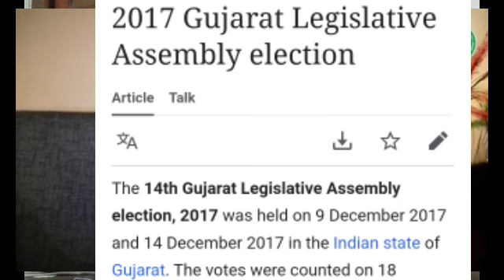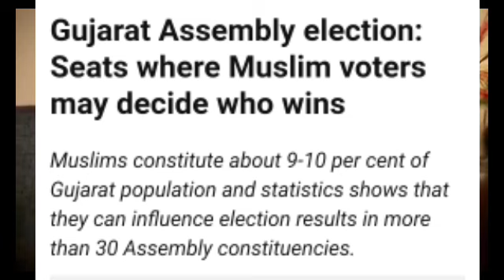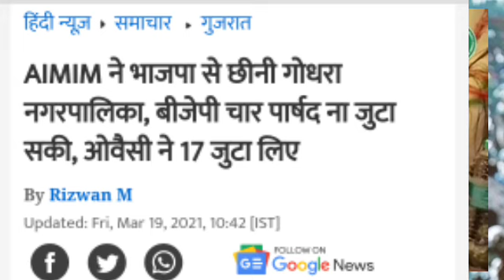गुजरात में AIMIM पार्टी सीटों पर करेंगी शानदार जीत || इन दोनो पार्टियों के साथ हो सकती गठबंधन